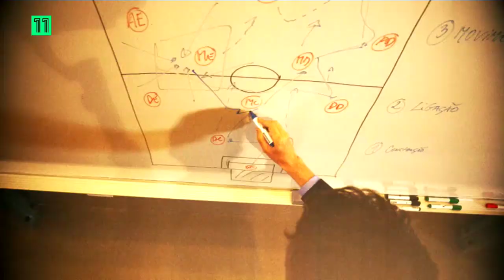Dia de treino - estreia 20 de julho